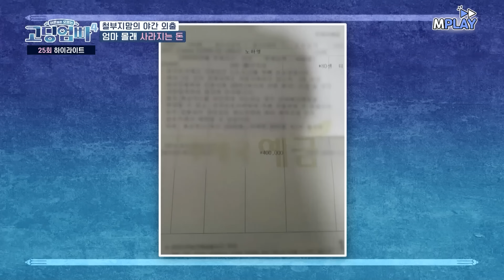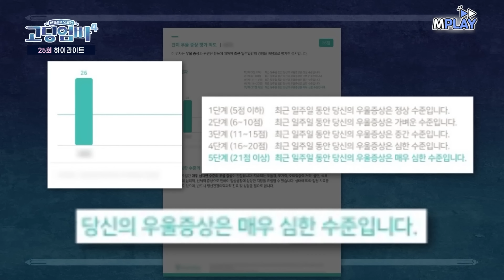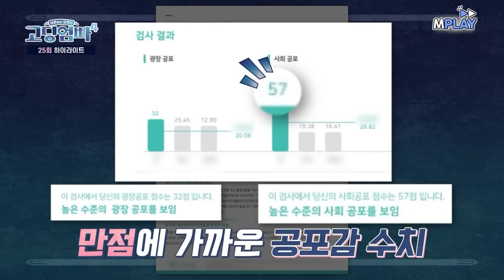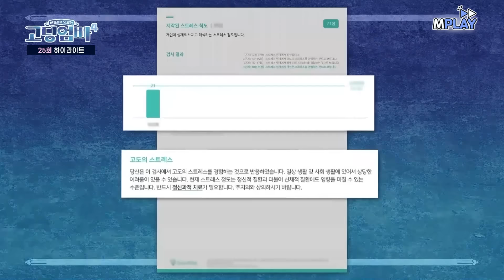모아둔 돈 증발.. 손주 병원비 탕진하고 지멋대로 하는 딸이 답답한 엄마 [고딩엄빠4] | MBN 20230817 방송